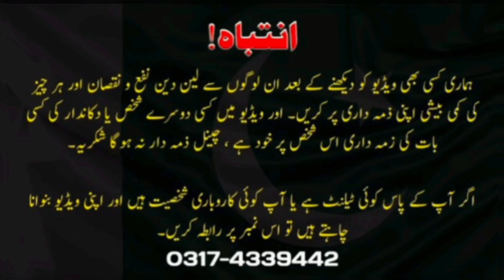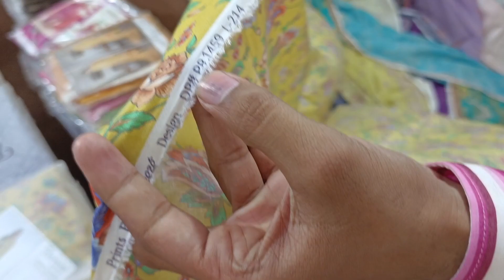Luxury Gulahmed , Sapphire , Salina , Alkaram , Abrish | Upto70% OFF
AB brands Cut Piece badami Bagh Lohe wali Puli , Lahore